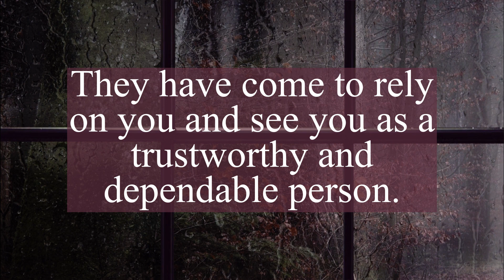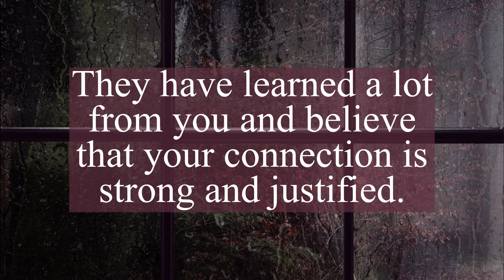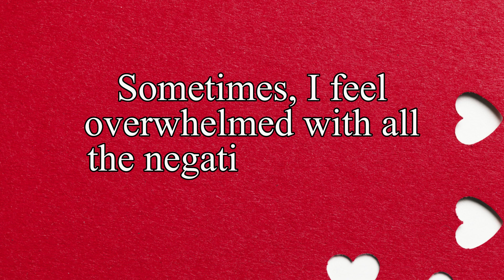Twin Flame Reading 🙄DM is accepting the fault | Tarot Reading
This tarot reading is for twin flame, soulmates or from your loved one, in which you can get clarity about what is your person is thinking of you.

🌟To purchase the physical tarot and oracle decks

tarot reading
tarot card reading
divine masculine
dm df
twin flames
tarot
divine feminine